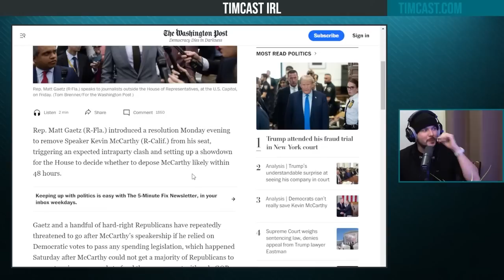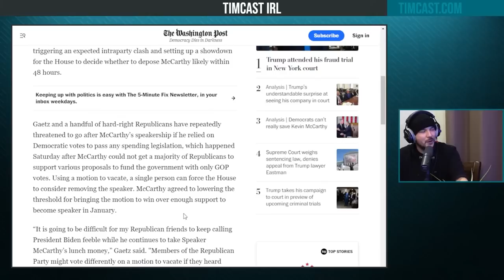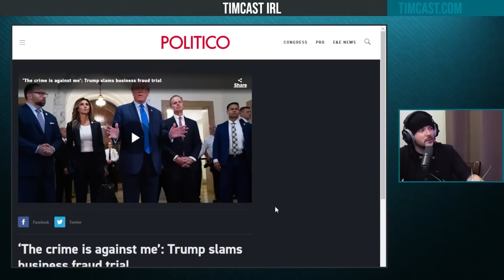Matt Gaetz Files To REMOVE Kevin McCarthy, GOP In CIVIL WAR